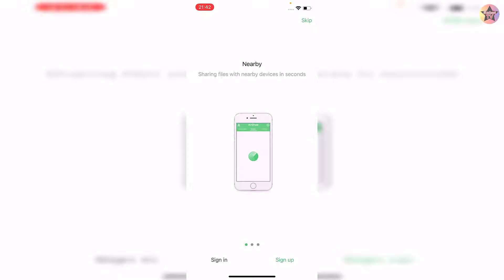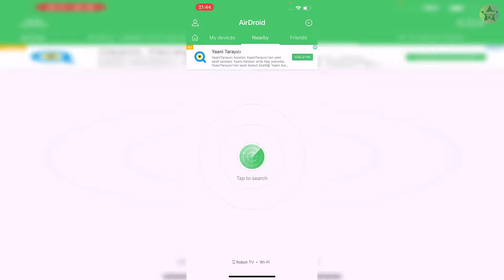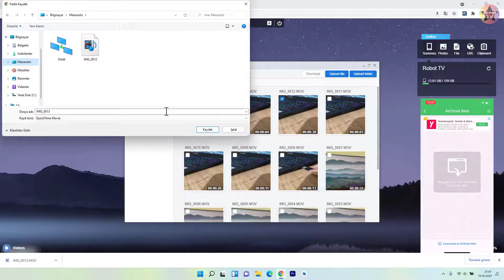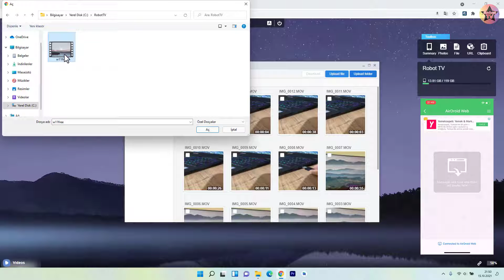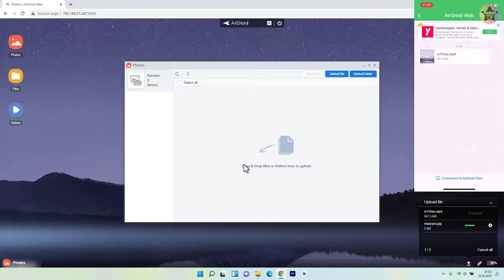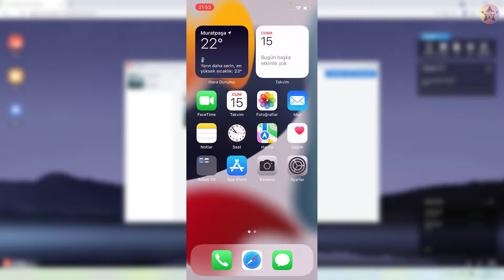iPhone Kablosuz Dosya Aktarımı | iPhone'dan Bilgisayara Kablosuz Fotoğraf Video Atma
iPhone kablosuz dosya aktarımı nasıl yapılır bilmeyenler için bu video da bundan bahsettik. Sizde iPhone'dan bilgisayara kablosuz fotoğraf ve video aktarmak istiyorsanız videomuz da ki işlemleri uygulayabilirsiniz. iPhone kablosuz veri aktarımı aslında çok basit. Videomuz da ki işlemlerle birlikte telefondan bilgisayara kablosuz fotoğraf aktarma iPhone telefonlarda nasıl yapılabilir öğrenebilirsiniz. Bir çok kişi kablosuz iPhone'dan bilgisayara fotoğraf nasıl aktarılır bilmiyor. Bizlerde olabildiğince bu işlemi basit ve net anlatmaya çalıştık. Sadece video değil kablosuz iPhone'dan bilgisayara video nasıl aktarılır bundan da bahsettik. Videomuz da ki işlemlerle telefondan bilgisayara kablosuz dosya gönderebildiğiniz gibi bilgisayardan da telefona da kolayca dosya gönderebilirsiniz. Bilgisayardan iPhone telefona kablosuz fotoğraf video göndermek isteyenler de videomuz da ki işlemler ile bilgisayarlarından kolayca iPhone telefonlarına resim, video veya dosya gönderebilirler.

00:00 - Giriş
00:20 - App Store'dan uygulamayı telefonumuza kuralım
00:55 - Telefonunuz ile bilgisayarınız aynı WiFi ağına bağlı olmalı
01:25 - My Devices sekmesinden AirDroid Web seçeneğini seçin
01:45 - Bilgisayarınızın internet tarayıcısından telefonda ki adresi açın
02:20 - iPhone'dan bilgisayara kablosuz video gönderme
03:06 - Bilgisayardan iPhone'a kablosuz video gönderme
04:23 - Bilgisayardan iPhone'a kablosuz fotoğraf gönderme
05:02 - Kapanış

iPhone'dan bilgisayara kablosuz dosya gönderme nasıl yapılabilir videomuz da detaylı bir şekilde anlattık. Videomuz da kullandığımız program ile sadece telefondan bilgisayara değil, bilgisayardan iPhone'a kablosuz dosya gönderme işlemi de yapılabiliyor. Yine aynı şekilde videomuz da sizlere bunu da gösterdik.